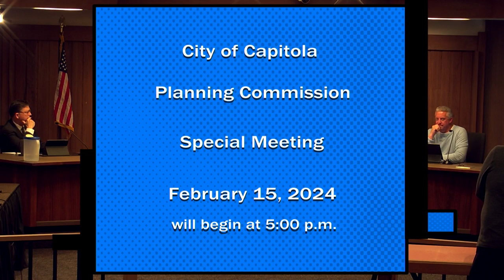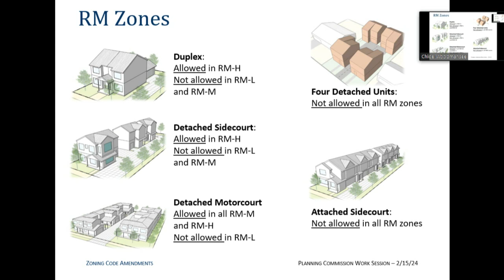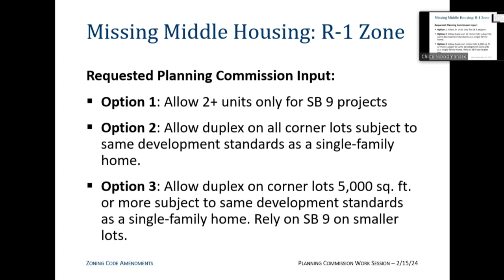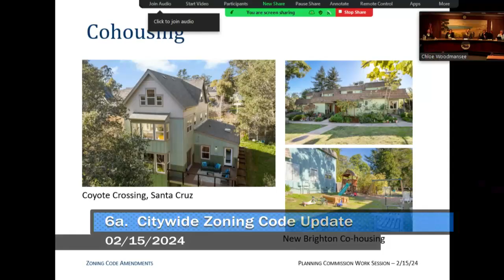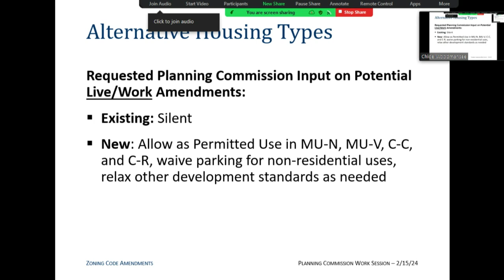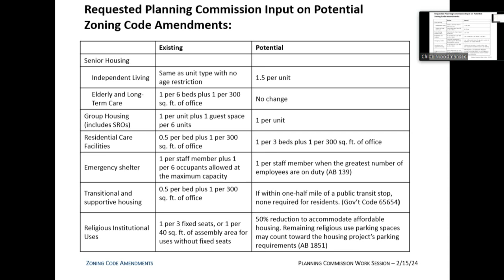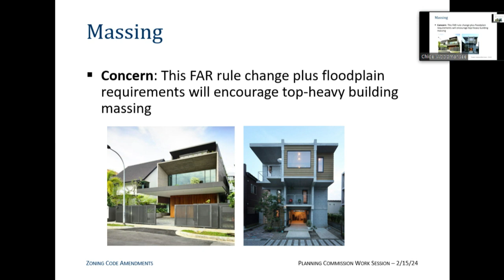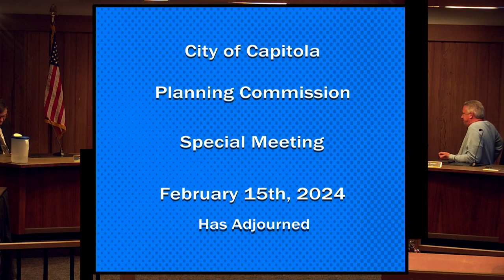Capitola City Planning 02/15/24